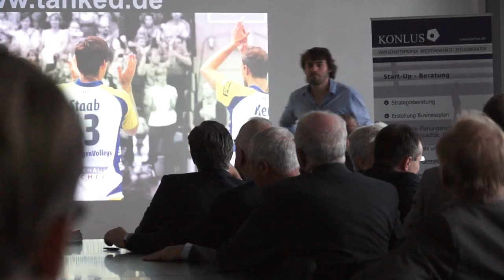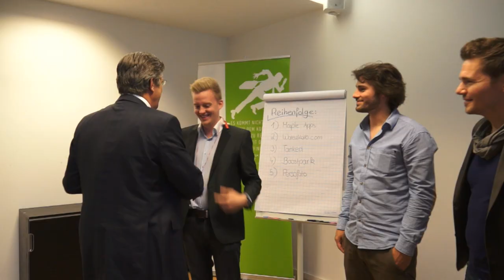Old Economy meets New Economy - Rote Funken im StartPlatz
Die roten Funken bekamen durch den STARTPLATZ einen interessanten Einblick in die New Economy. Junge Gründer mit interessanten Geschäftsideen stellten sich den etablierten Unternehmern aus der Kölner Region vor.
Old Economy trifft New Economy, bei dem alle sehr profitierten.